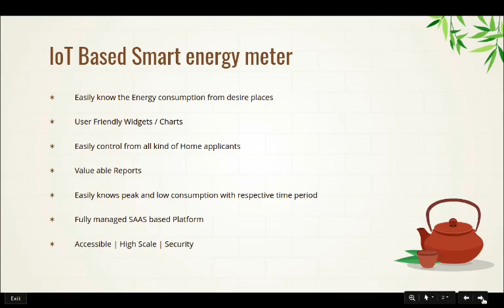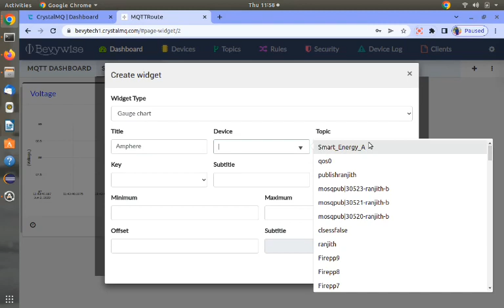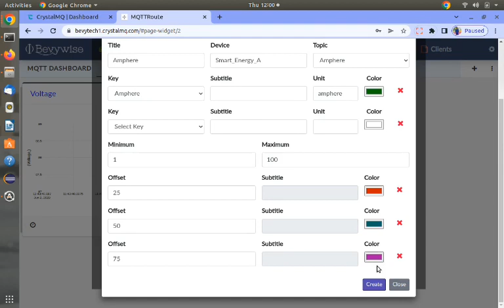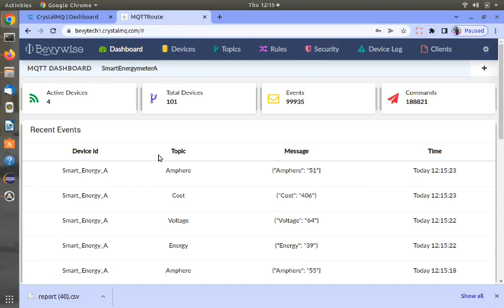Energy monitoring application with Hosted MQTT Broker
Check this video tutorial to know how hosted MQTT broker helps supercharge your Energy Monitoring solution.
Start creating your own Dashboard to monitor power consumption with 10+ live widgets